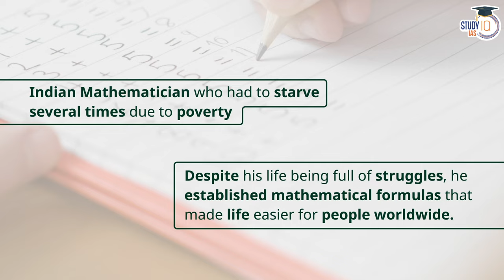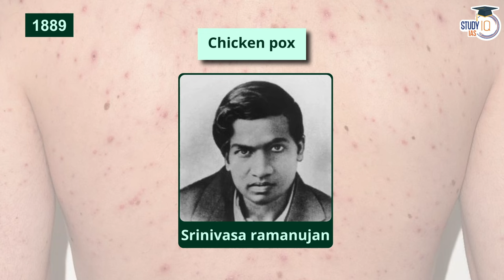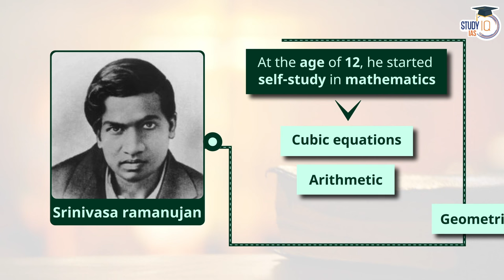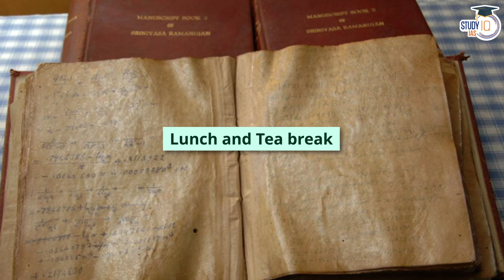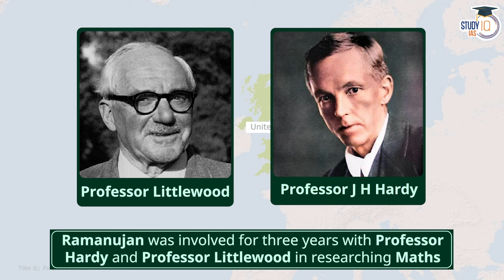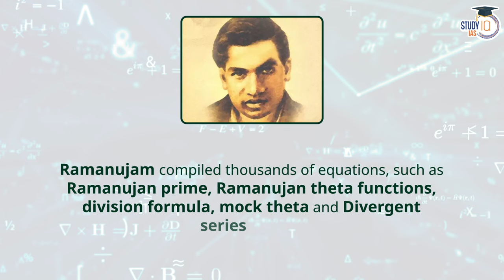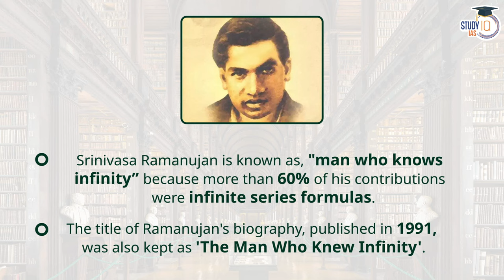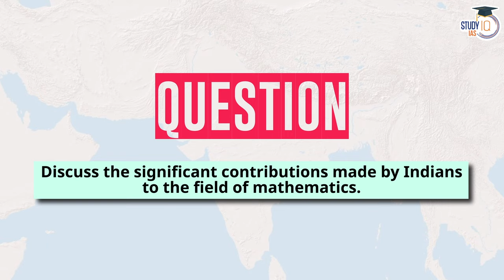Ramanujan | The Man who Knew Infinity | UPSC Mains GS3